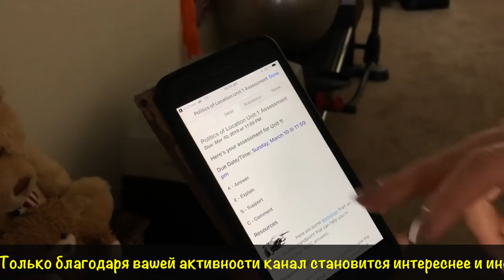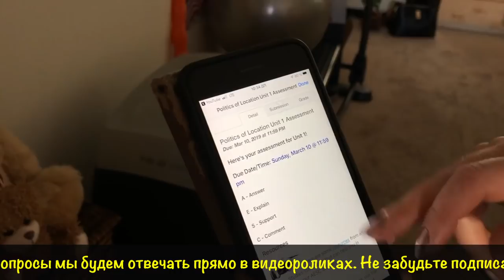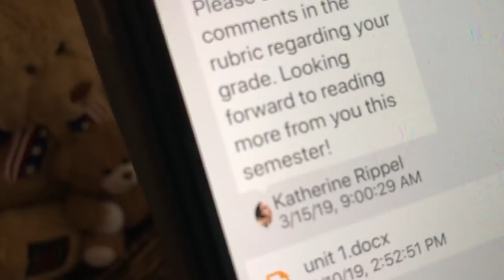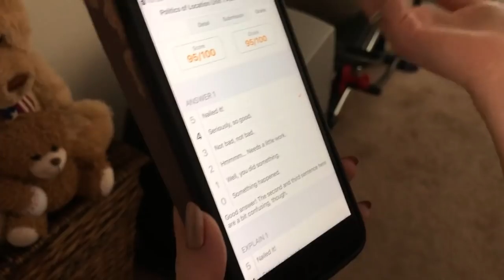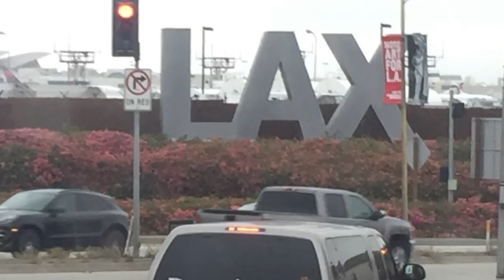Колледж в Америке. Учимся и получаем профессию в США. СРОЧНАЯ НОВОСТЬ! VLOG#143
Это новый для меня предмет. Интересные рассуждения и мысли. Я много занималась и готовилась, но не могу поверить в это!